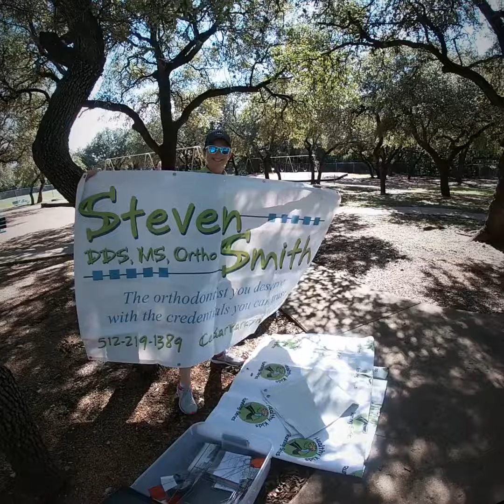October 22, 2018